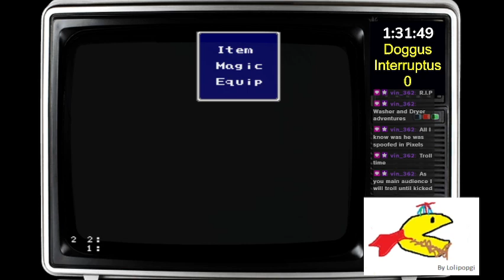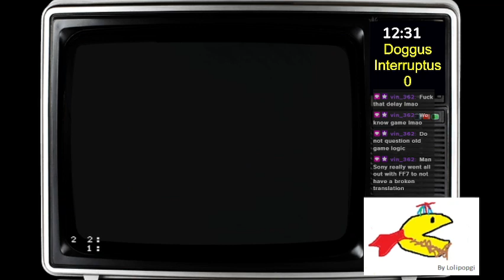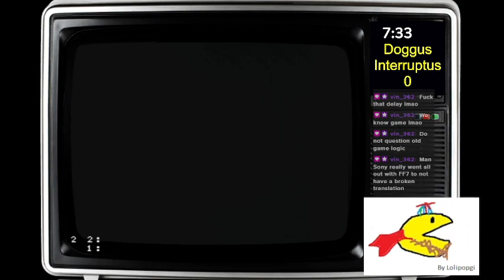Final Fantasy II (SNES) - Day 6! Chococbos are a flying